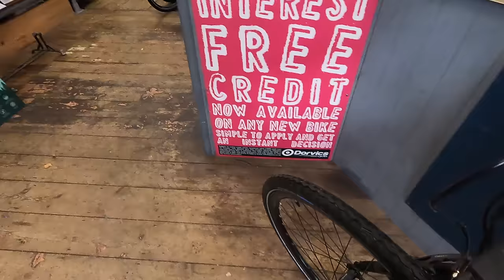Vote for CRT Council. S3 Ep23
I discuss my application a candidate for the CRT council. I want to improve narrowboat life for those on the canals and rivers. Vote, Vote For Grandad Boat. Also in Leighton Buzzard Christmas starts.

If You would like to listen to my favourite pieces of music from Epidemic Sounds the link below enables you to do so.